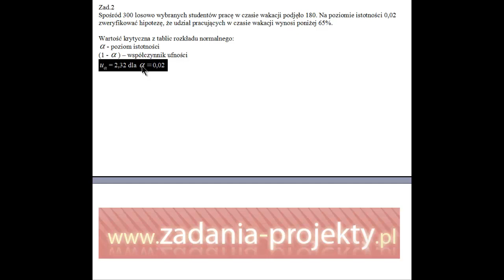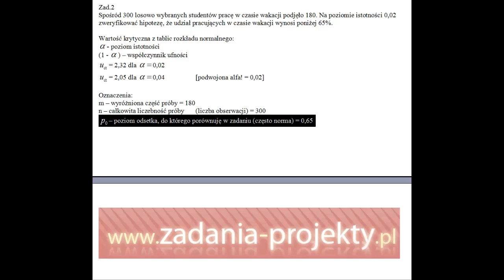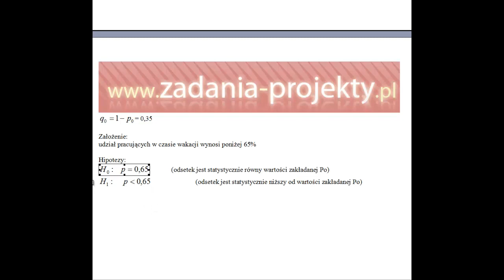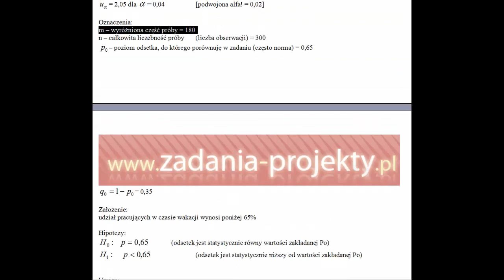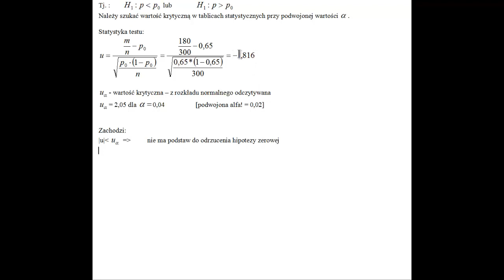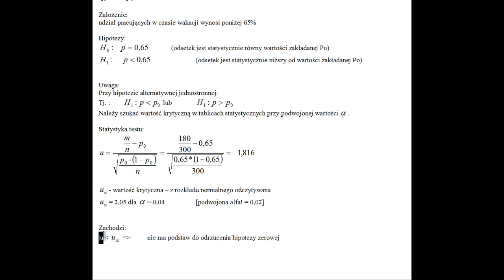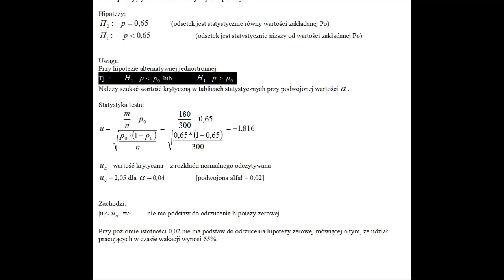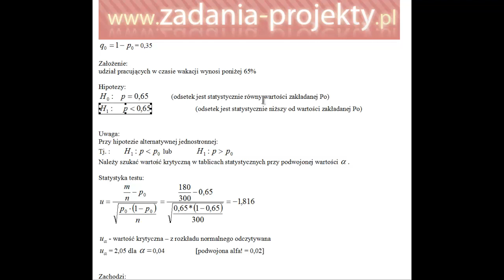Test statystyczny dla odsetka jednostronny obszar hipotezy zerowej jak wykonać poprawnie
Na filmie omawiam, jak wykonać test statystyczny dla odsetka/frakcji w przypadku jednostronnej hipotezy alternatywnej. Ważne jest na samym początku odróżnienie testu, jaki trzeba wykonać. To też wyjaśniam. :) Diabeł tkwi w szczegółach, więc zapraszam do zapoznania się i rozwiązania zadania wraz ze mną!